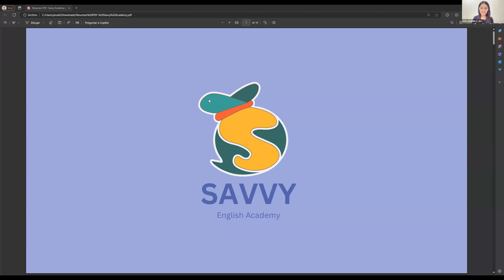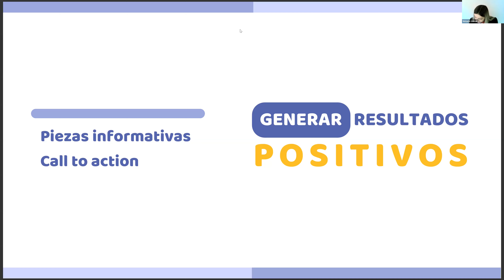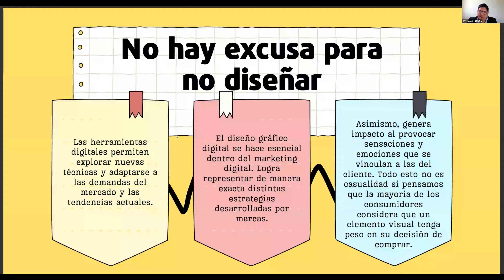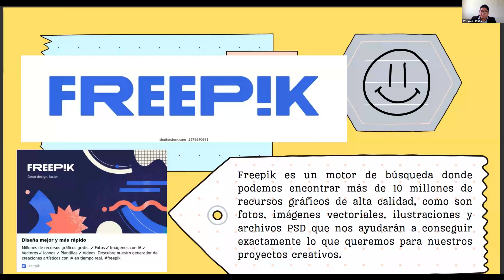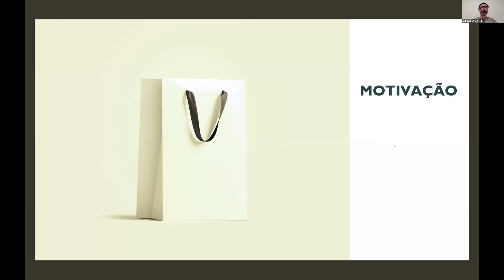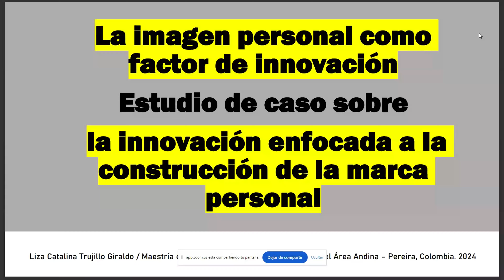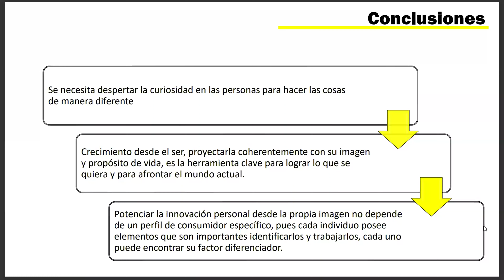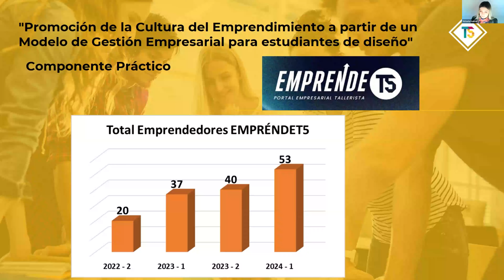Comisión: A39 Emprendimientos | Congreso 2024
Expusieron en esta comisión:

1. Desarrollo de marcas: un enfoque integral para emprendedores
Gabriela Morales | Mayrene Velis [Universidad Don Bosco - El Salvador]

2. Brechó como estratégia de ensino de VM
Acã Tacira Teçá Pinheiro Lopes [Universidade Federal de Alagoas - Brasil]

3. La importancia de conocer diseño gráfico digital para emprendimientos
Manuel Antonio Rodas Pérez [Instituto Superior Tecnológico Guayaquil - Ecuador]

4. Compluridad de diseño joven
Paula Ruiz Diaz [Hecho por Nosotros - Argentina]

5. La imagen personal como factor de innovación. Estudio de caso sobre la innovación enfocada a la construcción de la marca personal
Liza Catalina Trujillo Giraldo [Fundación Universitaria del Área Andina - Colombia]

6. Promoción de la Cultura del Emprendimiento a partir de un Modelo de Gestión Empresarial para estudiantes de diseño
Lady Yaned Varón López | William Diaz | Johny Garcia Tirado [Corporación Universitaria Taller 5 - Colombia]

La Facultad de Diseño y Comunicación de la Universidad de Palermo organiza el Encuentro Latinoamericano de Diseño, un espacio destinado a la capacitación, la vinculación y el intercambio de experiencias entre estudiantes, profesionales, académicos y empresas del campo del diseño de América Latina y el mundo.